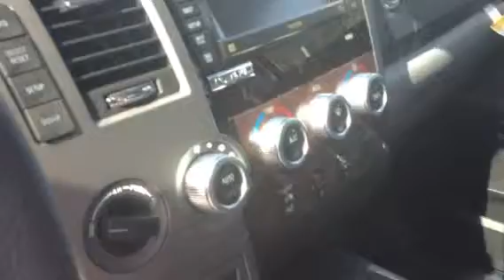2013 Silver Platinum Tundra review for Ryan from Bobby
Lagrange Toyota new inventory